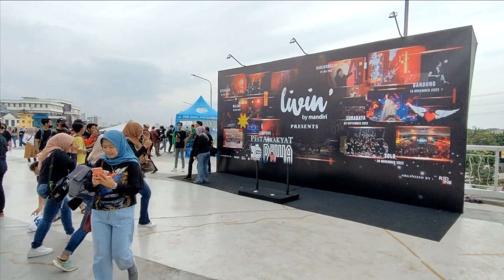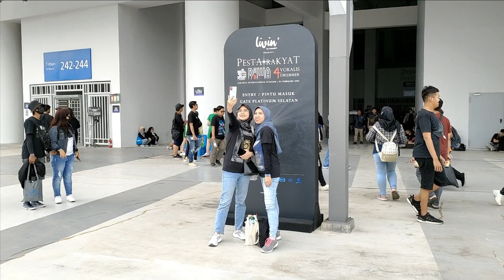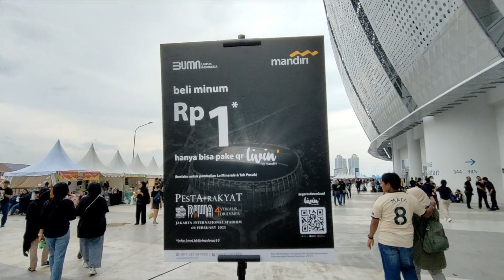Unforgettable!! Konser Dewa 19 Pesta Rakyat 30 Tahun Berkarya Jakarta International Stadium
Keseruan Konser Dewa 19 Pesta Rakyat 30 Tahun Berkarya - Jakarta International Stadium.